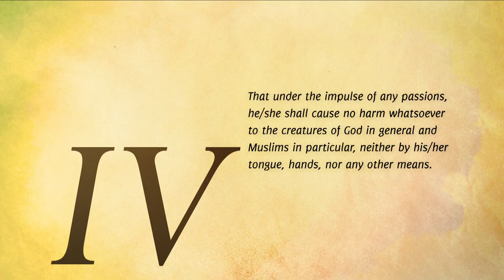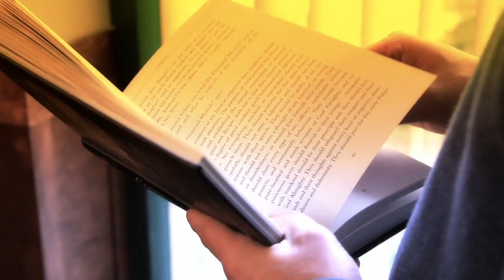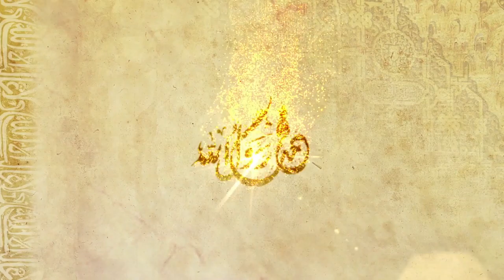Anda Muslim - Apakah ini amalan anda?